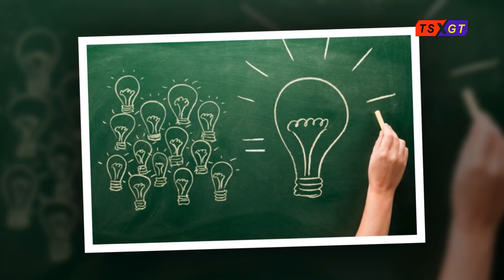Trí thức, nhà khoa học và cái gọi là trí thức Xã hội chủ nghĩa